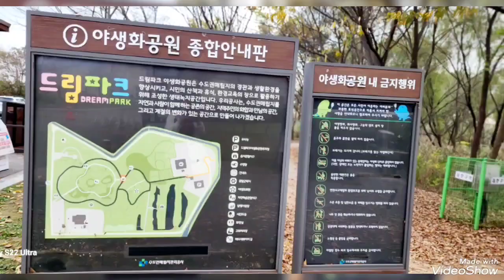드림파크 야생화 공원 에서 모규순 모이남 심영식 잊혀진 계절 노래이용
2023~10~31~월요일에